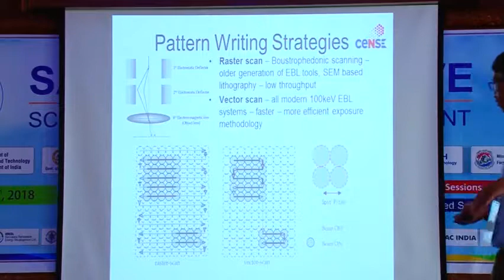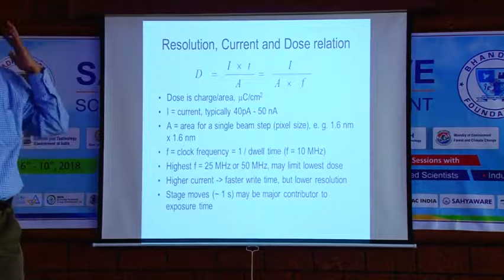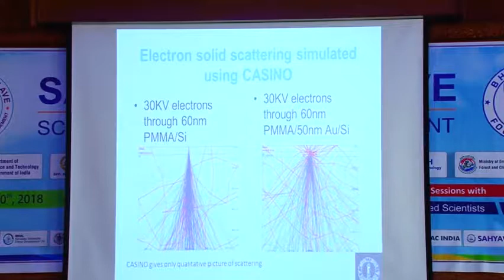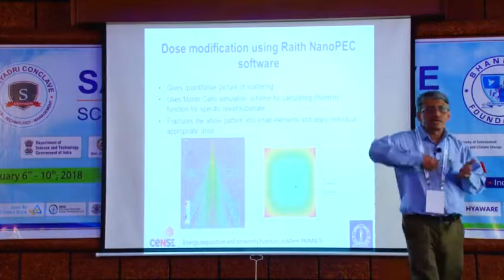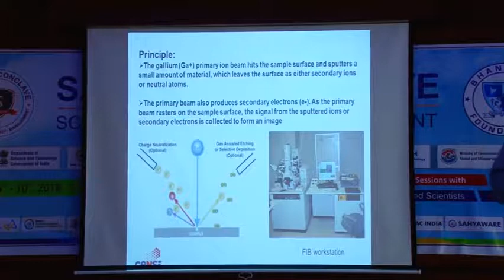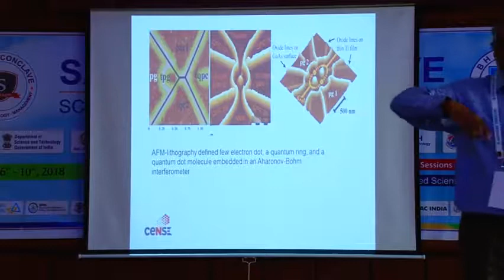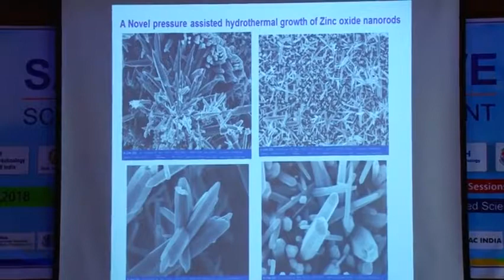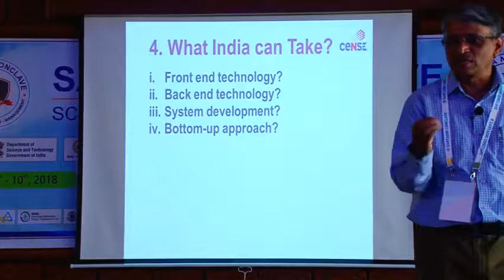Sahyadri Conclave : Gopal Hegde - Nano-fabrication Techniques and Challenges Part 3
Prof. Gopalkrishna Hegde currently working at Centre for Nano Science and Engineering, Indian Institute of Science, Bengaluru delivered a session on "Nano Technology techniques and Challenges". He started his session by giving introduction to nanotechnology and compared the size of human red blood cells with nanorods. The session also emphasized on need for nanotechnology. He discussed about the application of nanotechnology in medicine, environment, energy, information and communication, heavy industry and consumer goods. The session also covered many important topics like mems and nems based gear system, atomic force microscope, scanning tunneling microscope, two main approaches for nanofabrication (top down and bottom up), conventional nanofabrication techniques, semiconductor lithography and types of lithography, semiconductor processing.